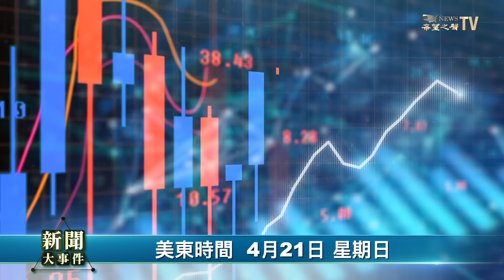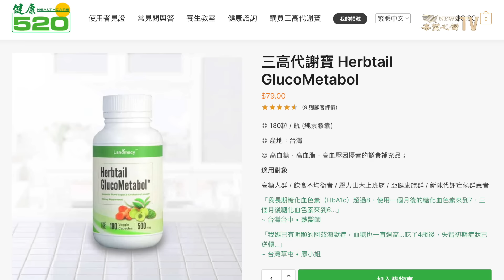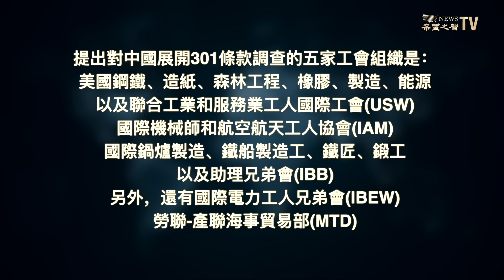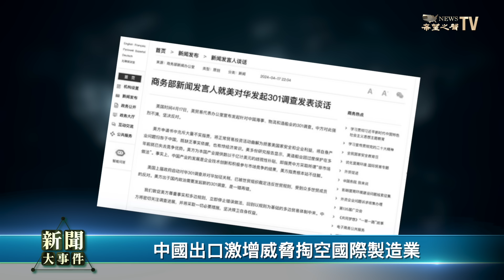不忍了！拜登喊話搞大動作反制；這件事屬實中共被鎖定無懸念；以色列進拉法軍事行動、炸伊朗核設施旁空軍基地 選最高領袖何梅尼生日【新聞大事件】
內容提要：
08:35 拜登擬對中國鋼鐵加徵三倍關稅 再啟301條款調查
15:26 中國出口激增威脅掏空國際製造業
20:12 加三倍關稅 中國鋼鐵出口消失無懸念
23:09 中國「民用太空計畫」被揭是軍事計劃！

耗資數萬億振興美國製造業，禁中共海量 新三樣 ， 拜登 大動作反制，歐盟同步調查；中共發展太空領域與美軍事競賽；全球恐伊以擴大中東戰火，伊朗認慫了！ 以色列 獲門票？揮軍進拉法